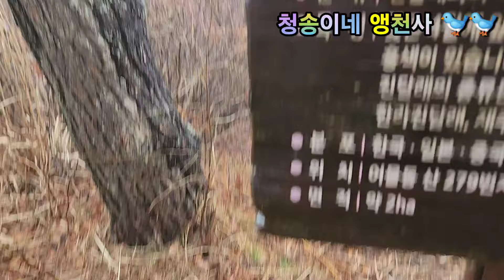엄마한테 다녀올께요~ 🐦🐦